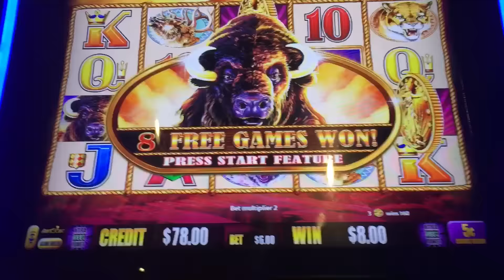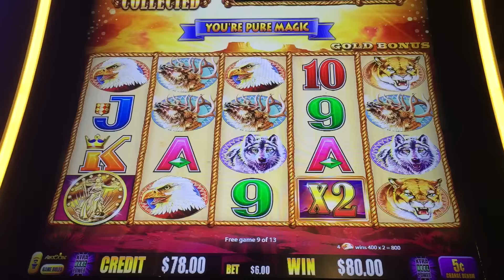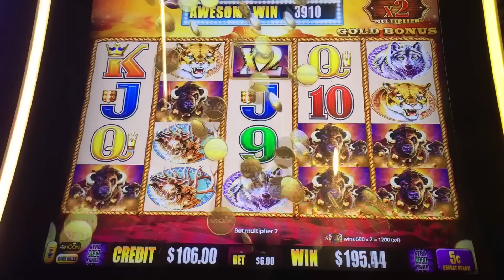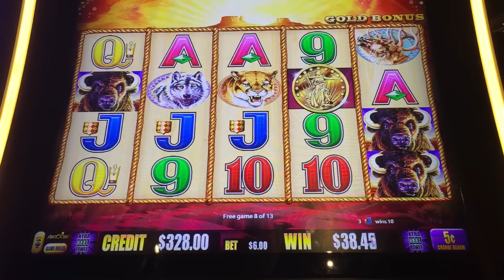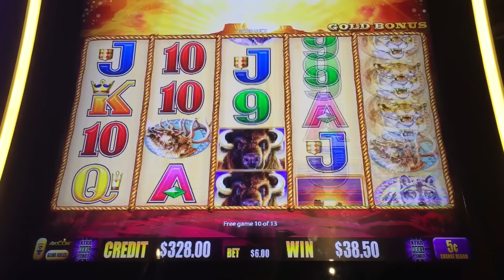Buffalo Gold Video Slot Machine -- 2 Bonuses and 1 Line Hit $6.00 bet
Video was taken at Cosmopolitan -- Sorry second Bonus was stopped by Casino worker (she can be heard at end of video).